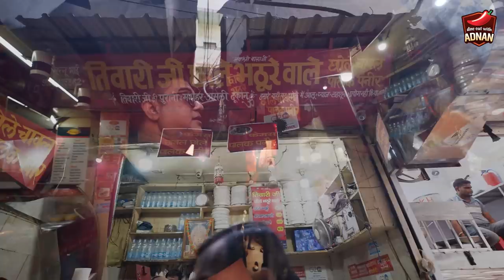খাইলেই ধরা! একবার খেলে বার বার আসবেন, নিশ্চিত!! | Found A Hidden Gem in Chandni Chowk, Old Delhi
Embark on a flavor-packed journey through the vibrant streets of Chandni Chowk, Old Delhi, with our latest food exploration video. This time, we unveil the treasures of Paranthe wali Gali, featuring two extraordinary culinary spots that promise an unforgettable dining experience.
First up is Tiwari Ji Corner, a legendary destination celebrated for its delectable Delhi street food. Our taste buds revel in the exquisite blend of flavors as we indulge in their signature dish, Chole Bhature, a true embodiment of North Indian culinary excellence.
We then venture into Padam Chaat Corner, a haven for golgappa enthusiasts in the heart of Chandni Chowk. Known for serving up irresistibly crispy golgappas, this spot is a definite must-visit for connoisseurs of street food in Delhi.
This video is your passport to the dynamic street food scene in Chandni Chowk. Immerse yourself in the gastronomic wonders of this iconic food market, discovering hidden gems that redefine your culinary expectations.

Tiwari ji corner
Shop No. 43, 1, Paranthe Wali Gali, Kinari Bazar, Katra Shah N Shah, Chandni Chowk, New Delhi, Delhi, 110006, India

Padam Chaat Corner
2011/1, gali Baraf wali, Kinari Bazar Rd, Kinari Bazar, Chandni Chowk, New Delhi, Delhi 110006, India